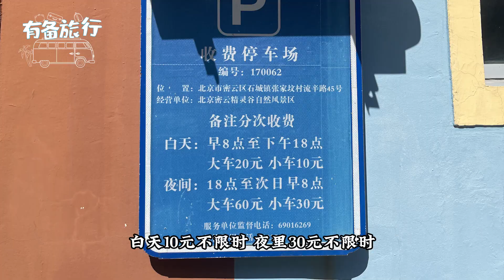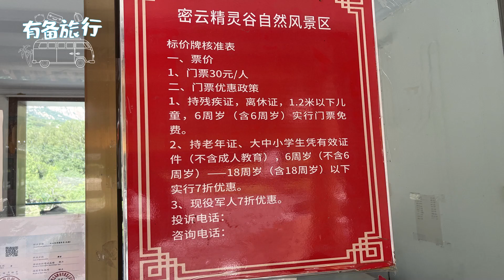游密云精灵谷景区超详细攻略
密云精灵谷景区超详细攻略              攀岩 露营小众景点